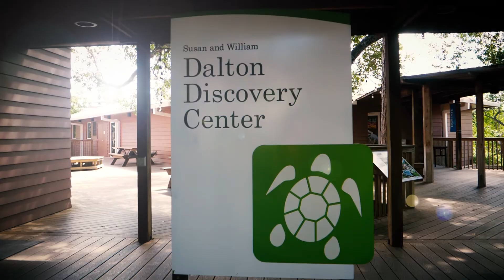Training baby ALLIGATORS? Find out how we do it!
Watch Conservancy Animal Care Naturalist Sam Arner explain how and why we target train our American Alligators inside the Conservancy's Dalton Discovery Center.

Click the following link to learn more about our Education Department.